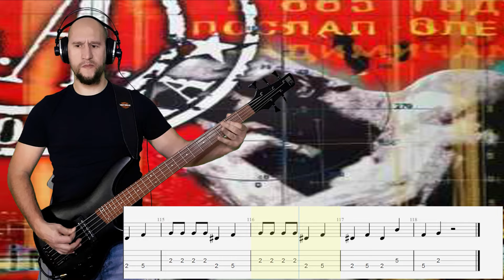Soziedad Alkoholika Bass Cover (+Tab): Destrozando "Cuando Nada Vale Nada"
---Con este vídeo podrás aprender a tocar con el bajo eléctrico la canción "Cuando Nada Vale Nada" de la banda

--- PARA QUEJAS DUDAS Y SUGERENCIAS ME PODÉIS ENCONTRAR EN---